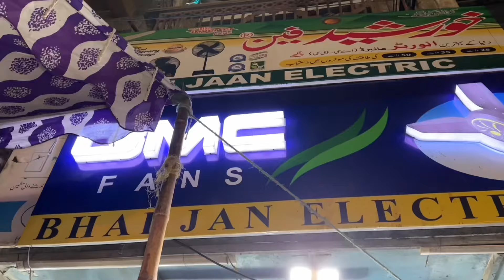Sasta Room Coler | bhai jan electronic wholsale Shop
انتباہ
ہمارا کام اپ کے لیے اچھی ویڈیوز اچھی چیزیں لے کے انا ہے خرید و فروخت کی ذمہ داری اپ کی اپنی ہے

اپ اگر اپنے کاروبار کی ہم سے ویڈیو بنانا چاہتے ہیں تو ہمارے اس نمبر پر رابطہ کریں

utm_source=qr&igshid=MzNlNGNkZWQ4Mg%3D%3D
2)

air cooler,
room air cooler,
dc room air cooler,room air cooler 2024,